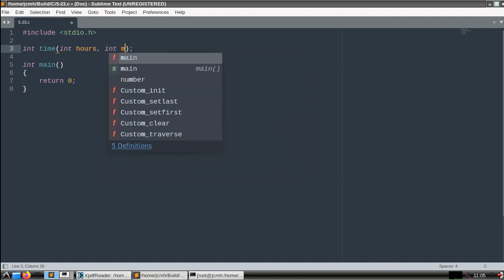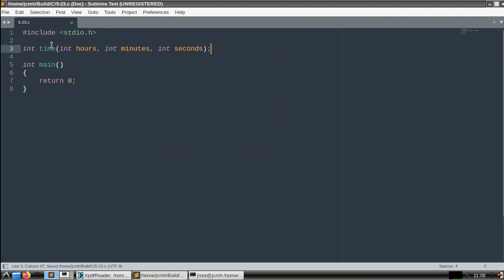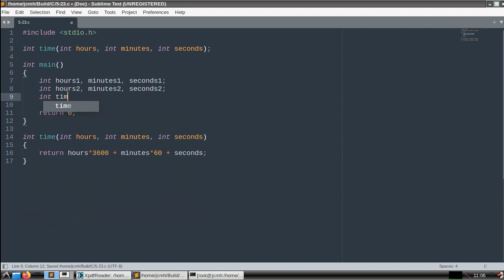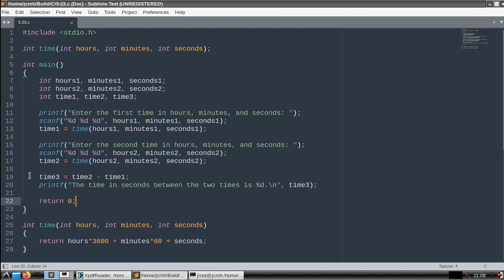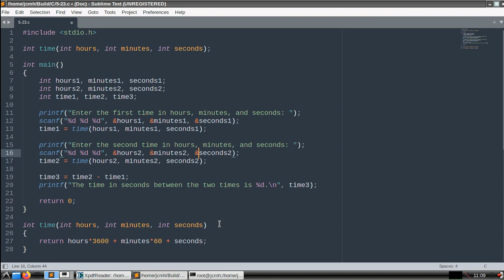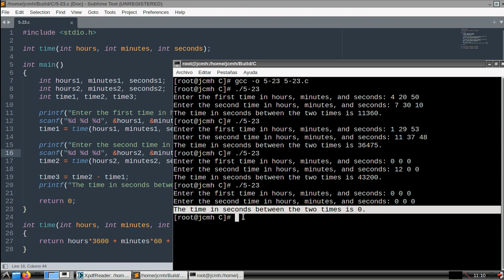C How to Program (6th edition) - Deitel & Deitel, exercise 5.23